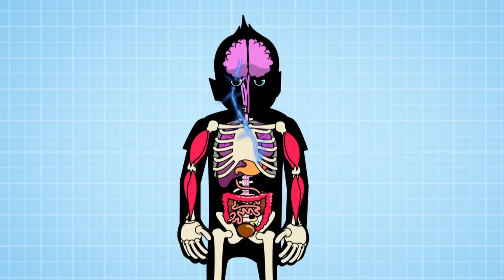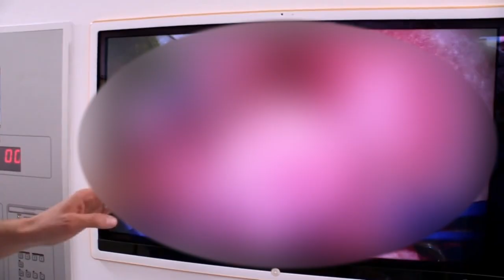What is Epilepsy? 🧐 | Full Episodes | Science for Kids | Operation Ouch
Dr. Chris finds out what Epilepsy is, how it affects people and what can be done to help fix it!